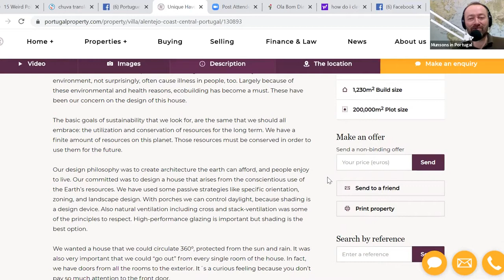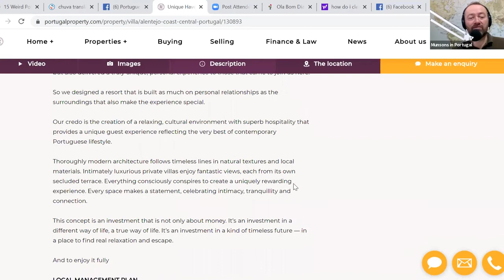'Unique Haven', Alentejo - Good Morning Portugal! 'Casa do Dia'